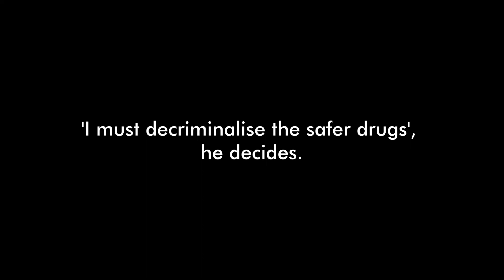Chris Hipkins on drug Law Reform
The iron law of prohibition is a term coined by Richard Cowan in 1986 which posits that as law enforcement becomes more intense, the potency of prohibited substances increases. Cowan put it this way: "the harder the enforcement, the harder the drugs."It is based on the premise that when drugs or alcohol are prohibited, they will be produced in black markets in more concentrated and powerful forms, because these more potent forms offer better efficiency in the business model—they take up less space in storage, less weight in transportation, and they sell for more money.

0:37
Incoming prime minister Chris Hipkins
This video was made in the NZ
Jacinda takes pills/ Fake face masks